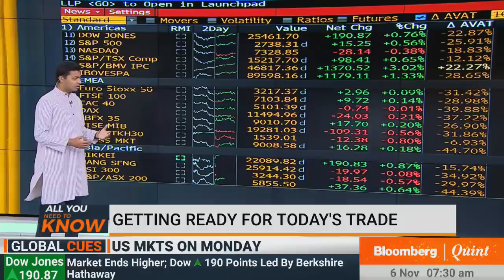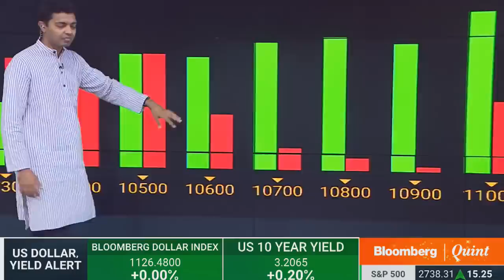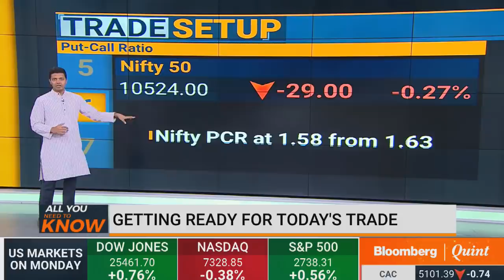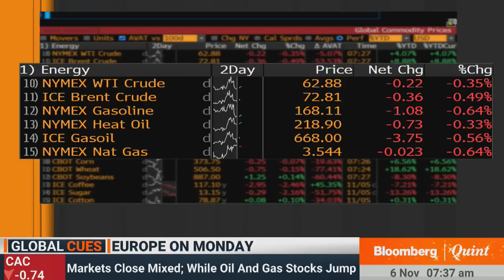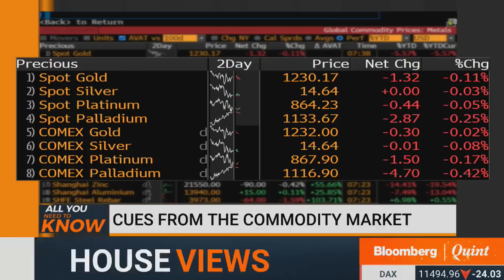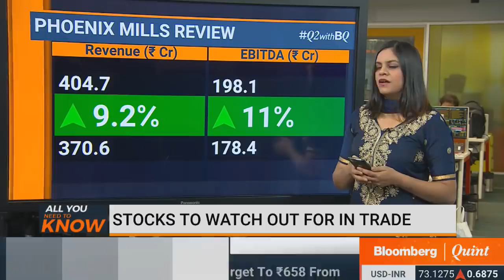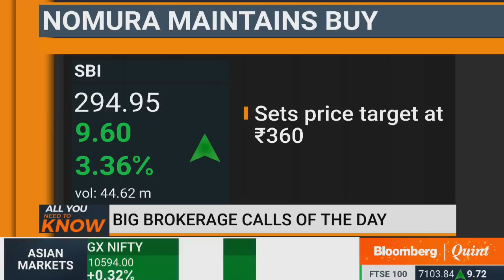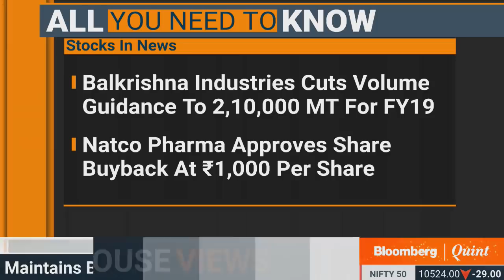All You Need To Know: 6 November 2018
- Balkrishna Industries cuts volume guidance
- Robust JLR sales in the U.K.
- Power Grid Q2 meets estimate, & more